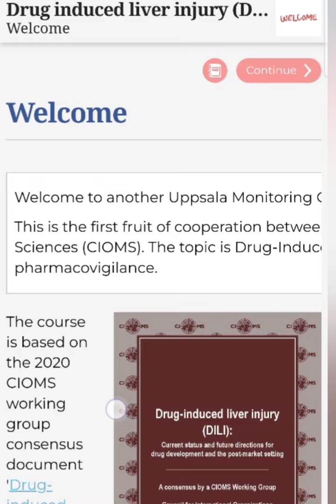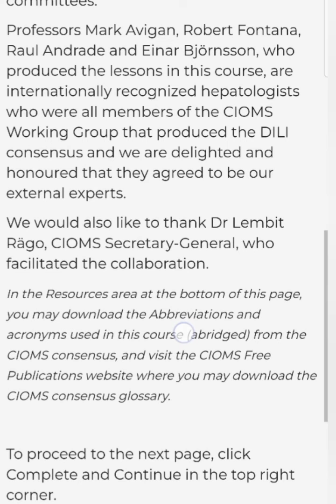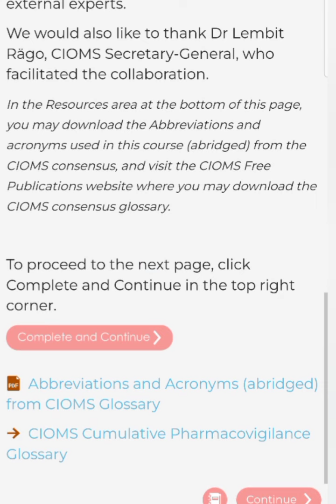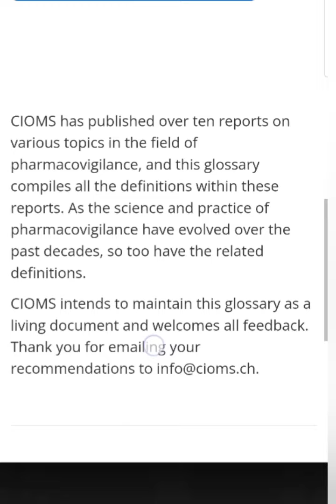PHARMACOVIGILANCE- DRUG INDUCED LIVER INJURY#FARMACOVIGILANCIA#LESIÓN HEPÁTICA INDUCIDA POR FÁRMACOS